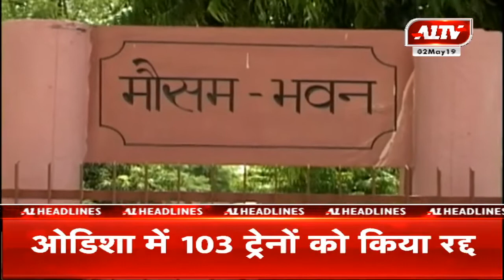खास सुर्खियां| A1TV News